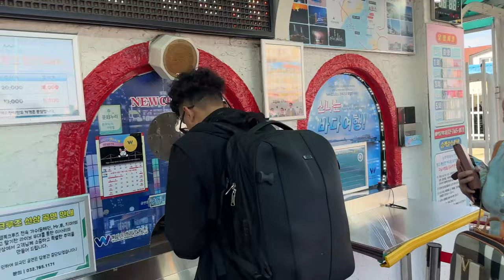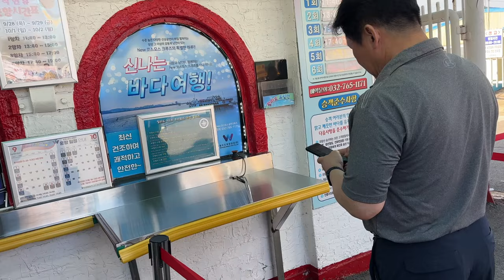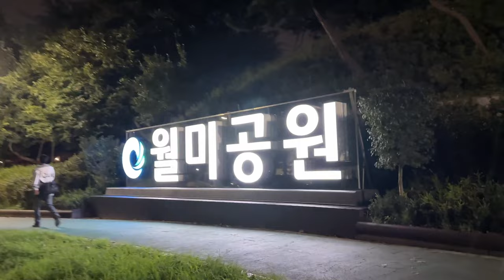korean dashain day2 wolmido island साथिहरु सङ्ग अति रमाईलो गरियो अत्ति बब्बाल ठाउ।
korean dashain day2 wolmido island @chamlinguttam कोरिया आयपछि एकपटक घुम्नु पर्ने ठाउ छुट्टै अनुभुति लिन सकिन्छ।